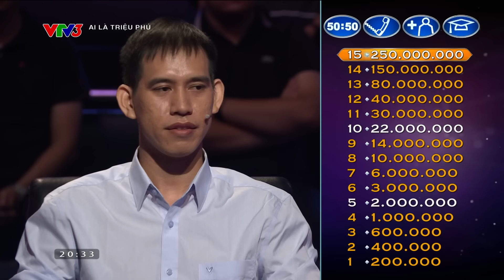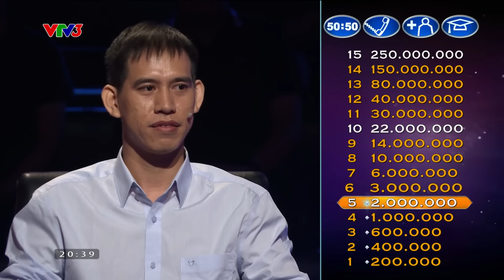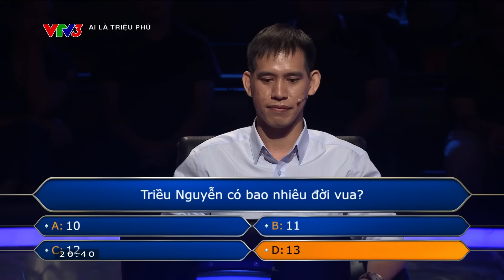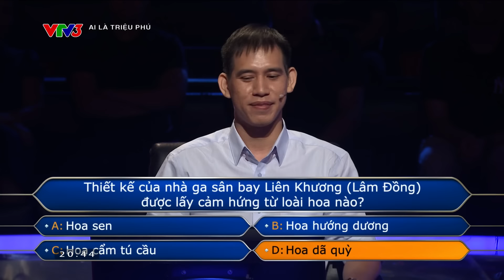AI LÀ TRIỆU PHÚ | Chàng trai có tên ĐẶC BIỆT và phần thi THÚ VỊ. Quyết CHƠI đến cùng.